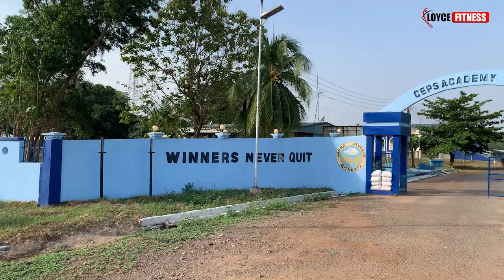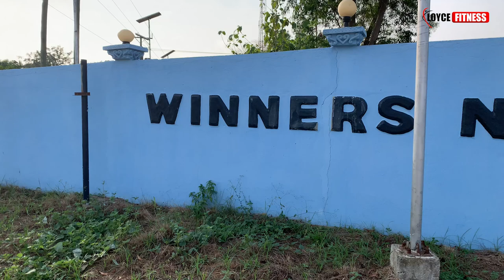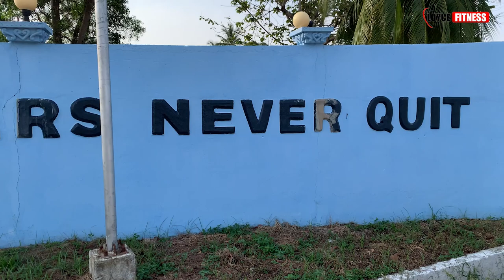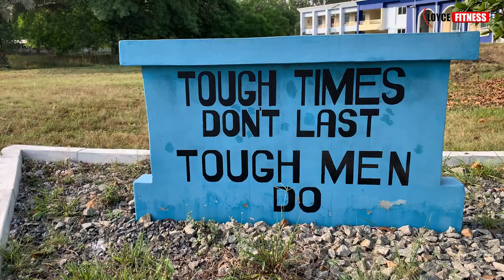How To Pass GHANA CUSTOMS Service Fitness Test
I visited the Ghana Customs Academy at Kpetoe in the Volta Region to learn on How To Pass GHANA CUSTOMS Fitness Test. Hope this video serves you right